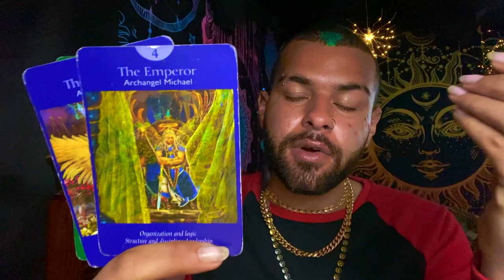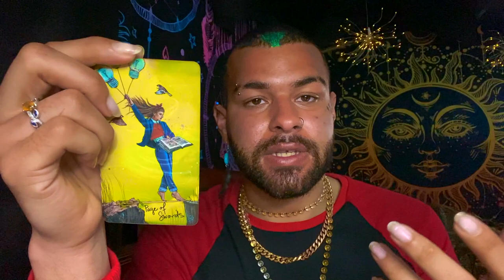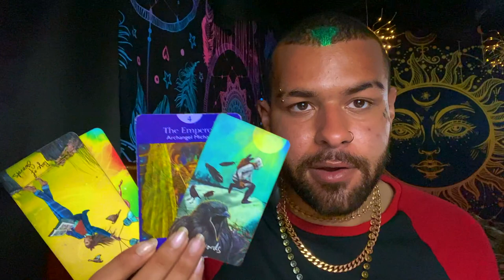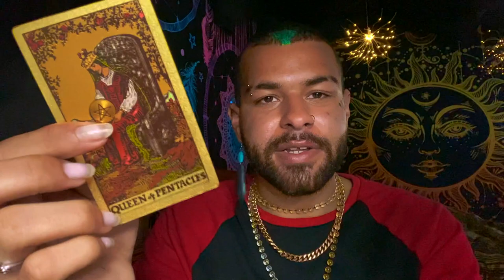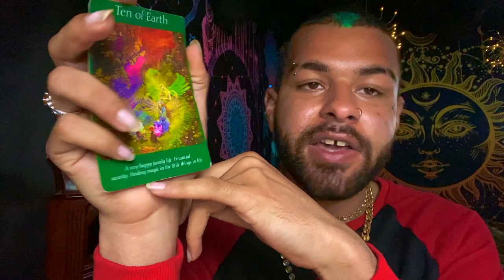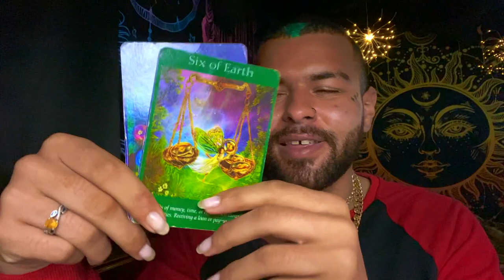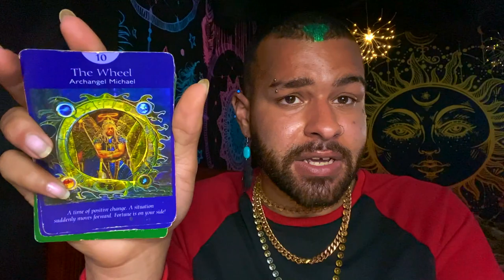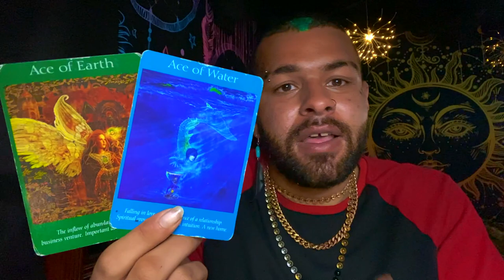Gemini ♊️"Your BEST Reading! You WON Gemini!" Tarot Reading MAY 24TH - 30TH 2021 Tarot Horoscope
This is a weekly 2021 Tarot reading for the Zodiac sign - Gemini for the week of MAY 24TH - 30TH . This weekly Gemini tarot reading forecast covers the subjects of Love, soulmate & twin flame connections, career, money & financial, and general overall messages. These weekly Gemini tarot readings also includes predictions for Gemini. These messages that came through in the tarot cards for this weekly tarot reading are for ALL Geminis under the Sun, Moon, Rising zodiac sign for the week of MAY 24TH - 30TH

Introduction: 0:00
Gemini Weekly Tarot Horoscope: 1:09
Gemini Weekly Love Tarot Horoscope: 17:10

$SimplyVelca

~ 🖤 Social Media 🤍 ~

🎵 Music Credits 🎶